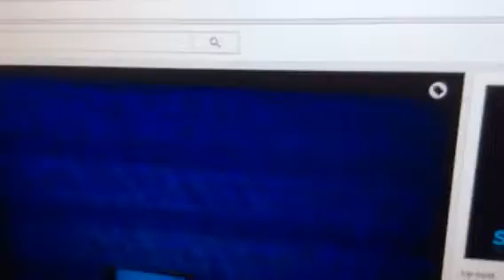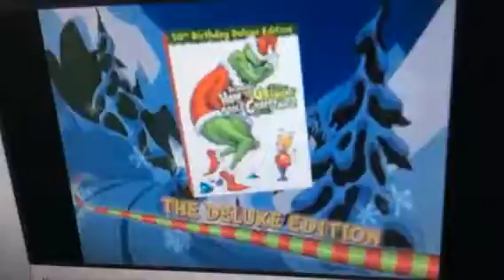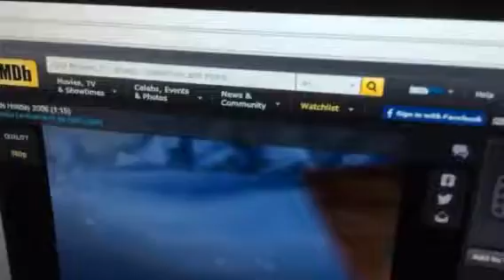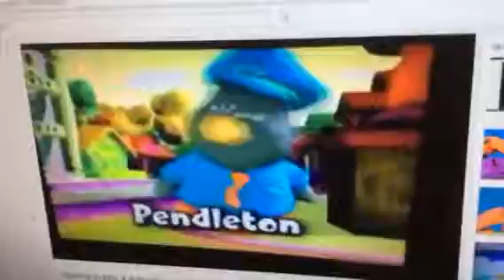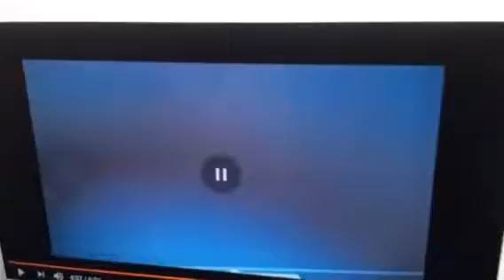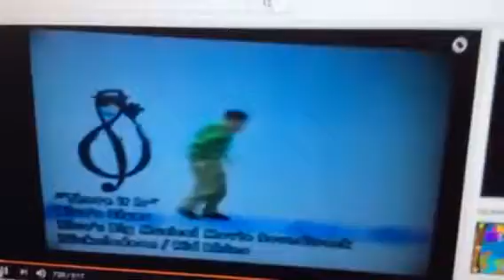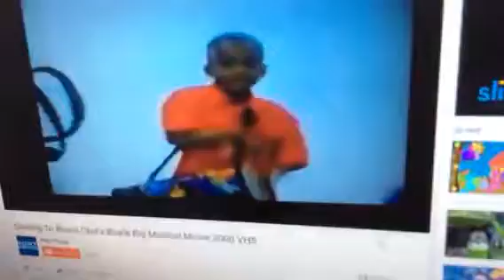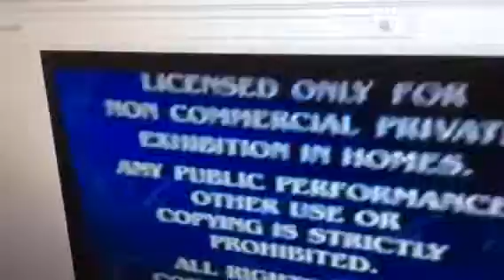Closing to Chuckecheese beats the band to stars 2005 VHS